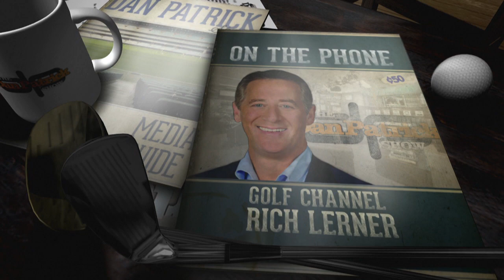Rich Lerner on The Dan Patrick Show (Full Interview) 7/18/16